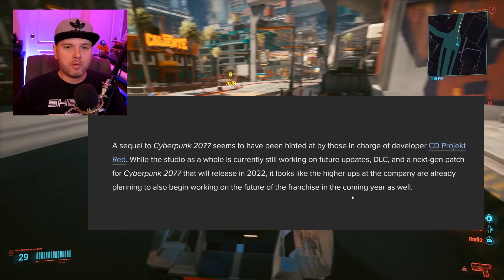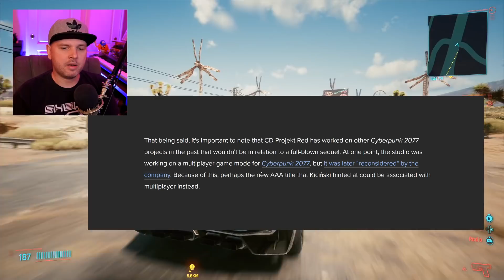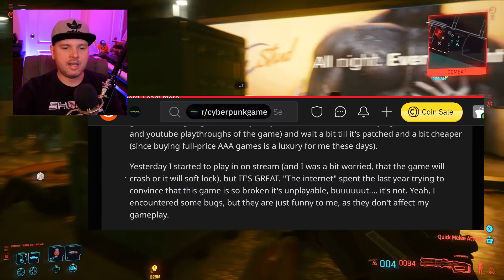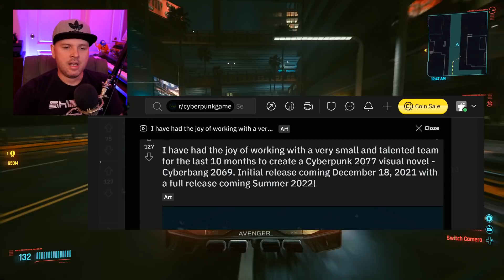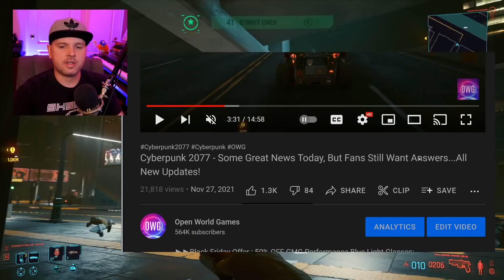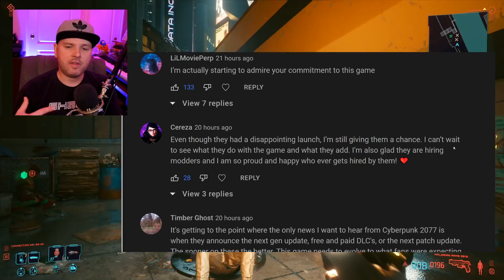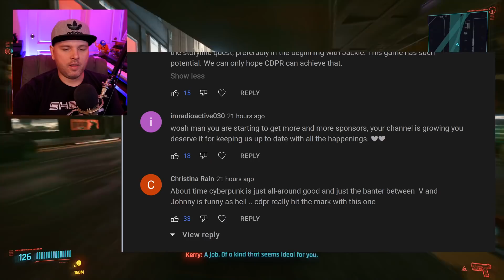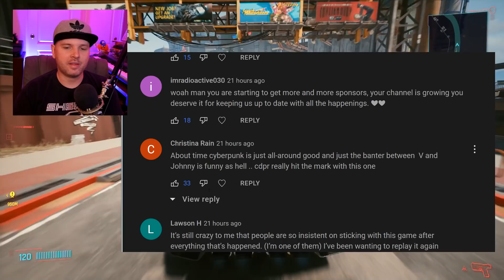Cyberpunk 2077 SEQUEL! CDPR Gives Official Update About Sequel and The Witcher 4!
CD Projekt RED today has given new comments about a Cyberpunk 2077 sequel and The Witcher 4.  What are their plans for the next few years?  Let's find out...